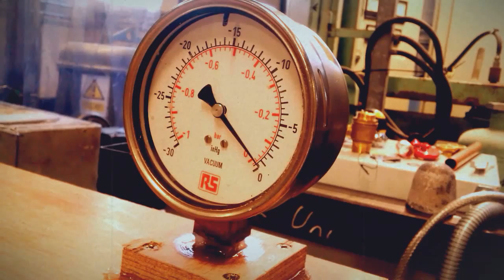Controlled Partial Vacuum Caster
Day some hundred and something, and at last the device is ready for testing. Time to turn on the vacuum pump, activate the control system, and press the big red button.

It's something i've been working on for far too long now, which is a system for repeatably casting aluminium (or suchlike), for an experiment I need to do. The controller follows a set of target values, creating and regulating a partial vacuum in the wooden chamber, which will suck the metal up into a mould, which will be in the chamber, at a controlled rate. Perhaps more importantly, the controller also creates a data-log of the actual pressure-time curve, which can be fed straight to a simulation of the casting, which can be compared meaningfully to real-time x-ray footage of the actual casting.